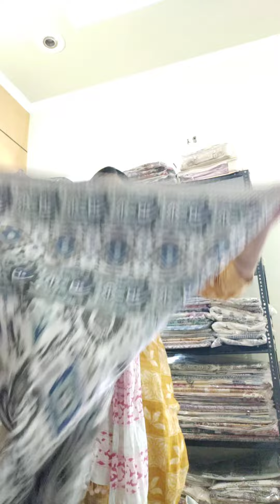त्योहारों की शॉपिंग से पहले यह वीडियो जरूर देखें 🤩||cotton bedsheet ki sale||free ship📳9813831091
त्योहारों की शॉपिंग से पहले यह वीडियो जरूर देखें 🤩||cotton bedsheet ki sale 📳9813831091

cloth Market
cloth Market Delhi
Jaipur market
Jaipuri bedsheet
bedsheet review
Panipat market
online shopping review
sasti bed sheets
wholesale market Panipat
Delhi market wholesale
2024 latest collection
bedsheet collection
new designer collection
fashion
Trend
new trending bed sheets
beautiful bed sheets
reasonable price
online order
online bedsheet
online bedsheet order
Delhi market review